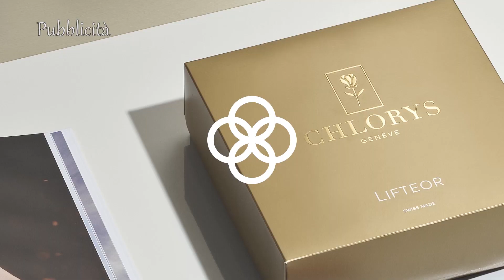TRESTINA-CITTA' DI CASTELLO 0-0 SERIE D 6 aprile 2023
Campionato di serie D girone E - 30° giornata
Servizio di Nicola Agostini
Riprese e montaggio di Alessio Romanelli